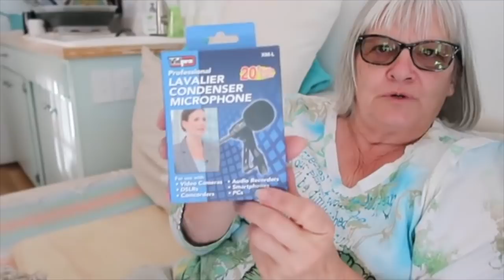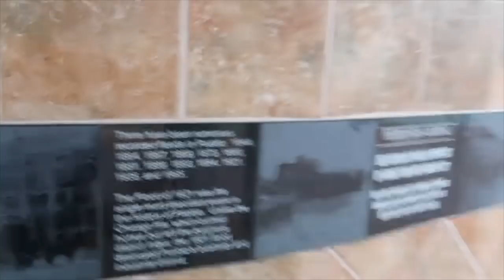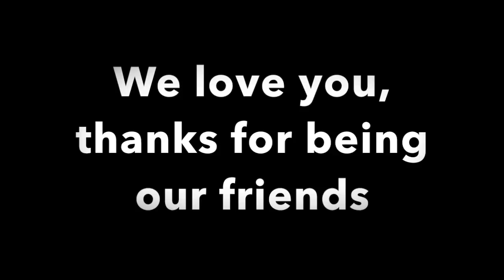Bus Conversion #120 fixing door on AC and Gen. Visit river walk in Pueblo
This video is about Bus Conversion  #120  fixing door on AC and Gen. Visit river walk in Pueblo

Artisan 240 Disc Black Faux Leather DVD Album with 120 Liner Notes and Title Cover Page Capacity Using Metal Ring Binder

Farberware Classic Stainless Steel Yosemite 8-Cup Coffee Percolator
Almond Flour Blanched, Anthony's 4lb Bag, Batch Tested Gluten-Free
Arrowroot Flour (5 Pounds) by Anthony's, Gluten-Free
Organic Coconut Flour (4lb) by Anthony's, Verified Gluten-Free & Non-GMO
Anthony's Organic Psyllium Husk (1.5lb), Gluten Free, Non-GMO
Erythritol Granules (2.5lbs) by Anthony's, Made in the USA, Non-GMO, Natural Sweetener
Drawer Slide, Full Extension, 30 In., Heavy Duty, 500 Lb. Capacity, Zinc
LG WM3997HWA Ventless 4.3 Cu. Ft. Capacity Steam Washer/Dryer Combination with TurboWash, TrueBalance Anti-Vibration System, NeveRust Stainless Steel Drum, Allergiene Cycle in White
Instant Pot DUO60 6 Qt 7-in-1 Multi-Use Programmable Pressure Cooker, Slow Cooker, Rice Cooker, Steamer, Sauté, Yogurt Maker and Warmer
Viega 36183 1/2-Inch PureFlow Zero Lead Compression Manabloc With 18 Ports - 8 Hot 10 Cold
AP Products 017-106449 Sikaflex 221, Colonial White
12 Magnetic Spice Tins & 2 Types of Spice Labels by Talented Kitchen. 12 Round Storage Spice Rack Set, Clear Top w/Sift-Pour. With113 PVC & 126 Chalkboard Stickers. Magnetic On Refrigerator
Corroseal 82320 Water-Based Rust Converter, Quart
Leader Accessories 4pcs 40"-42" Diameter RV Tire/ Wheel Cover Fits Camper Car Trailer Truck Wheel From Side To Side
Premier Faucet 126960 Waterfront Lead Free Two-Handle Lavatory Faucet without Pop-Up, PVD Brushed Nickel
Barn Meadow Flowers Popular DIY Print Shower Curtains 66" by 72"
Rustic Old Barn Wood Door Mats Cover Non-Slip Machine Washable Outdoor Indoor Bathroom Kitchen Decor Rug Mat Welcome Doormat - 23.6"(L) x 15.7"(W), 3/16" Thickness
Red Lion RL6H Horizontal Precharged Diaphragm Well Tank, 5.3 Gallon
Camco 25505 EZ Level
VENTLINE V2111-18 RV Trailer Camper Appliances Range Hood Vent Natural White
ARCTIC F8 Silent - Ultra-Quiet 80 mm Case Fan | Silent Cooler with Standard Case I almost inaudible | Push- or Pull Configuration possible
Taco 007-SF5 Stainless Steel Flanged Cartridge Circulator, 125 PSI,115V
Curtain Wire Rod Set Stainless Steel, Multi-purpose, 16.5' Wire, 2 Mounting Pieces, 24 Clipss by Fasthomegoods
weBoost Drive 4G-X RV 470410 Cell Phone Signal Booster for Your RV or Motorhome – Enhance Your Cell Phone Signal up to 32x
Wilson Electronics Dt Panel Antenna Upgrade (304447)
Egyptian Bedding LUXURIOUS 800 Thread Count HUNGARIAN GOOSE DOWN Comforter Duvet Insert - Full/Queen Size, 750 Fill Power, 50 oz Fill Weight, 100% Egyptian Cotton Cover
TopFlight Telescoping 20ft Flagpole - (Silver)
Prepworks by Progressive Collapsible Dish Tub